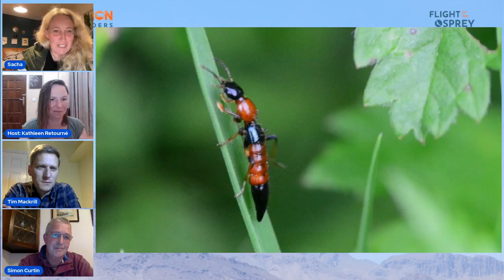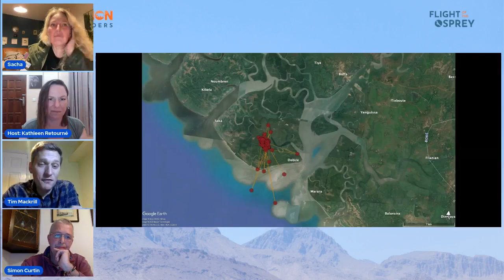Did the Flight of the Osprey team find tagged Osprey 4K in Guinea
How does tracking birds help in their conservation?
How did Sacha end up with two black eyes in Guinea?
What did locals suggest 4K should be renamed and why?
Find out all this and more as Sacha Dench and Kathleen Retourne talked live with osprey experts Tim Mackrill and Simon Curtin